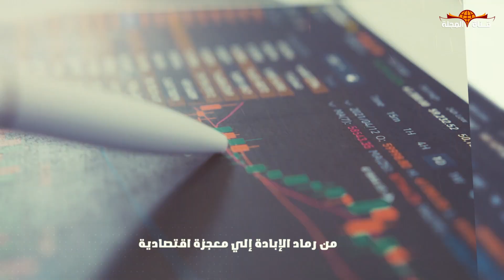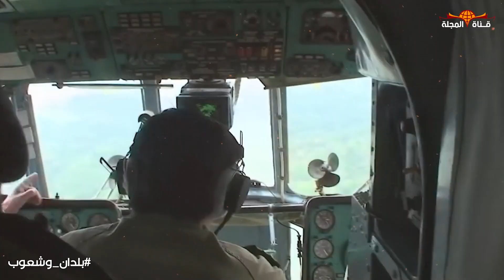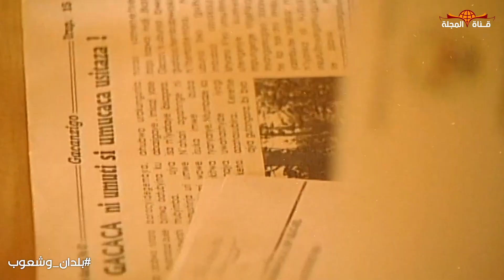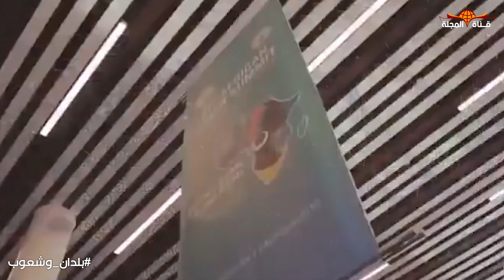"رواندا" سنغافورة إفريقيا...من الحرب الأهلية إلى معجزة اقتصادية تنافس الصين والهند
من رماد الإبادة إلي معجزة اقتصادية أفريقية تنافس الصين والهند
روندا .. سنغافورة إفريقيا
تقع رواندا  في منطقة البحيرات العظمى شرق وسط أفريقيا لُقبت ببلد الألف تل بسبب طبيعتها الجغرافية الجبلية، مناخها استوائي وأمطارها غزيرة تبلغ مساحتها 338 26 كيلو متر مربع ويسكنها 12 مليون نسمة ويعيش فيها منذ القدم قبيلتان كبيرتان هما الهوتو والتوتسي، عرف التوتسي بامتلاكهم الأراضي والأبقار وممارستهم للرعي بينما امتهن الهوتو الزراعة.
 شهدت القبيلتين صراع لم يكن وليداً بل سبقه عدة صراعات على مدار سنوات طويلة، ولكنه كان الأعنف والأكثر وحشية في تاريخ البشرية

ادعم قناة المجلة وانتسب لها كي يصلك كل الحصري الذي لا يصل الي المستخدم العادي

ــــــــــــــــــــــــــــــــــــــــــــ

ــــــــــــــــــــــــــــــــــــــــــــــ